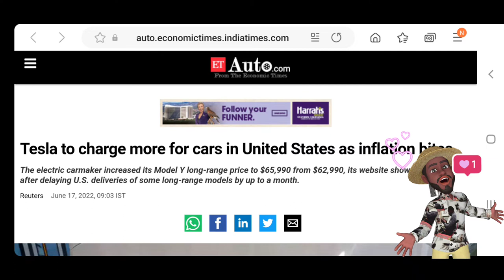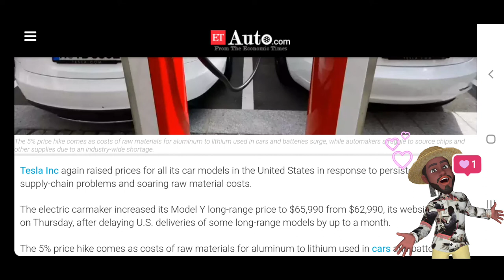Another Great Day For Tesla Car & Stock Owners 🤑